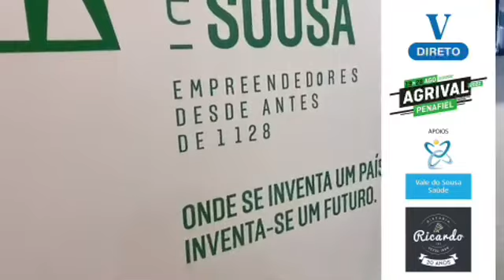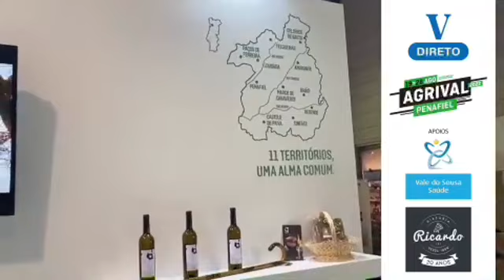Agrival assinalou o Dia da Comunidade Intermunicipal do Tâmega e Sousa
Pedro Machado, enquanto presidente da CIM do Tâmega e Sousa , falou da importância da Agrival para a promoção da região.

Apoio à reportagem
- Pizzarias Ricardo
- Laboratorio de Analises Clinicas Vale do Sousa